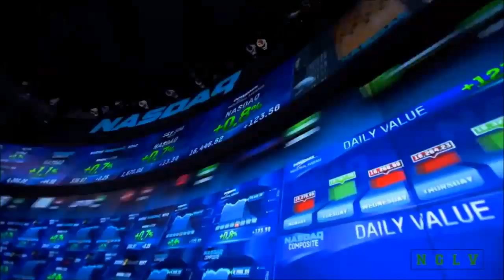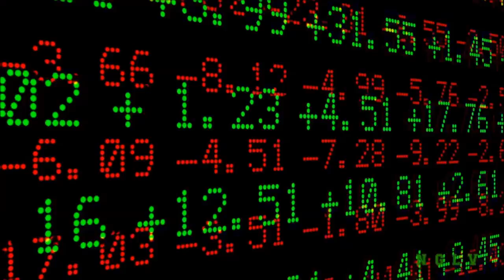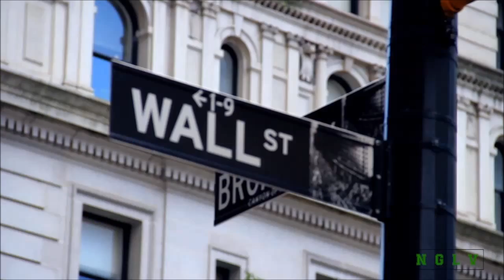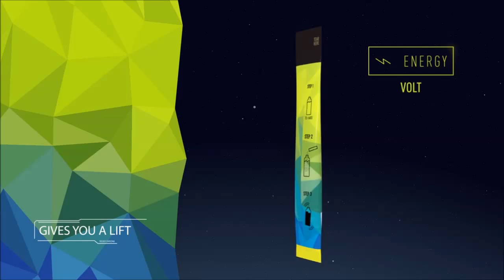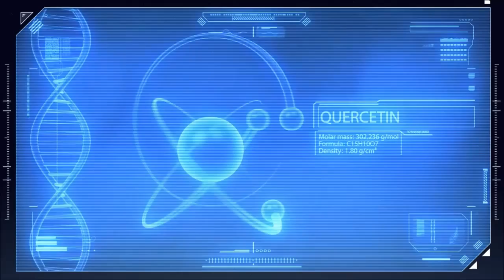Because Its Real & Axio